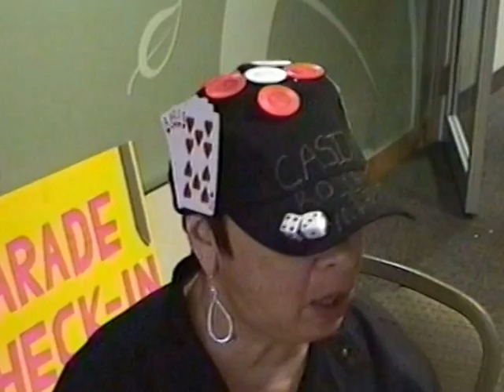An oldie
But a goodie